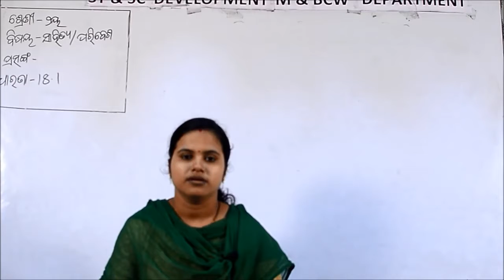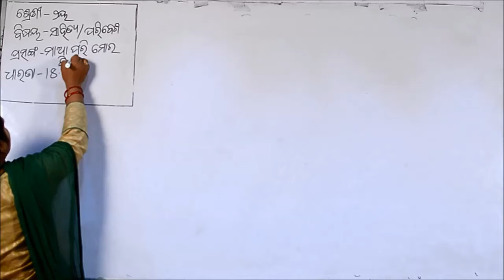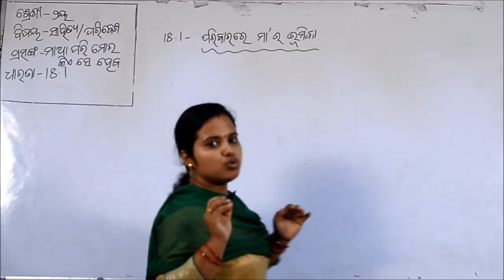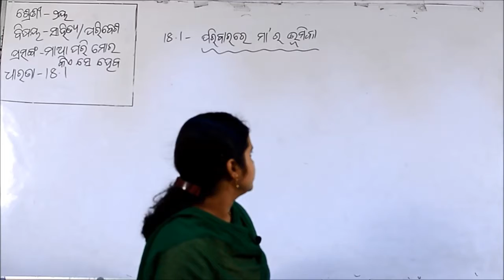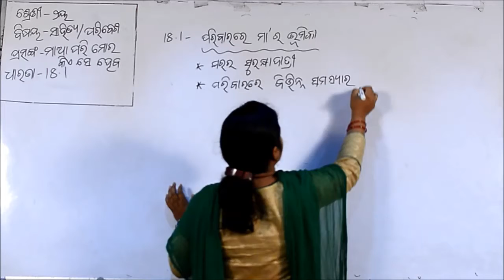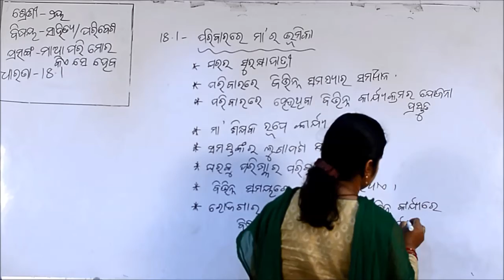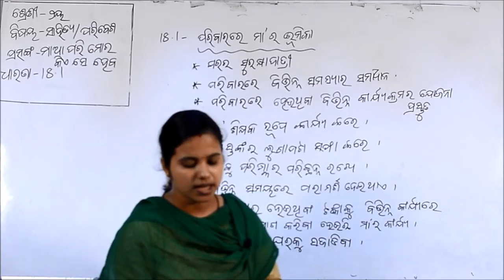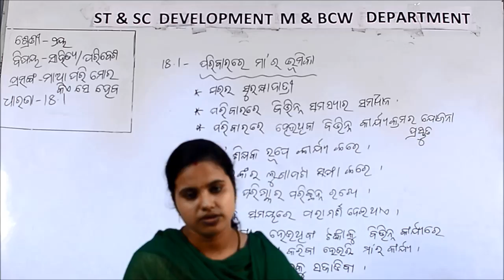Class - II - EVS - 18.1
Class – II
Subject – EVS
Chapter – 18
Topic – 18.1

ପାଠ୍ୟ ପୁସ୍ତକ- ହସ ଖୁସୀ
ଅଧ୍ୟାୟ ୧୮ – ମାଆ ପରି ମୋର କିଏ ସେ ହେବ
ଧାରଣା ୧୮.୧– ପରିବାରରେ ମା’ର ଭୂମିକା